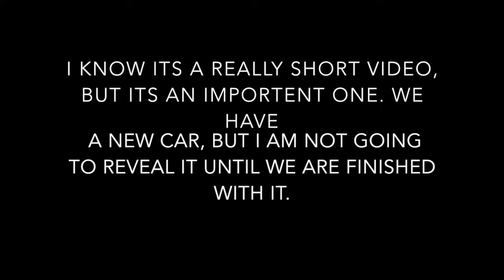Vlog #21 - The Car is Sold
The Limited Modified is sold, and we have a new car that we are working on now. I am not going to show anything for several reasons. I hope everyone can understand.